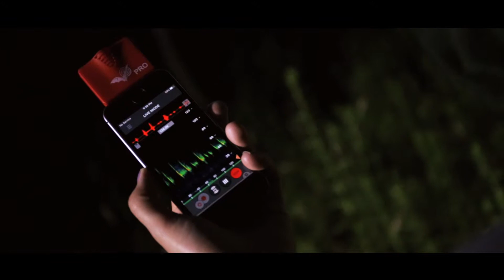Nova Scotia Bats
In 2011, White-nose syndrome was first confirmed in Nova Scotia and soon after three resident bat species (Tricolored bat, Little Brown Myotis, and Northern Myotis) were emergency listed to an endangered status. White-nose syndrome is caused by Pseudogymnoascus destructans, a fungus that invades the body of bats while they overwinter in caves. The fungal infection causes the bats to awaken repeatedly over the winter, burns up their fat stores, and often results in their death.

In 2013, MTRI and the Nova Scotia Department of Natural Resources (NSDNR) collaborated to create If you see a bat, please contact your nearest regional office of the Nova Scotia Department of Natural Resources to report the sighting.

Bats are fascinating and ecologically important mammals; however, like all wildlife, you should never touch them. Rabies has been documented in bats in low incidences throughout much of North America. The probability of contacting rabies from bats is very low, however caution is warranted. If you have been bitten by a bat or have been in close contact with a bat, contact your nearest Regional Medical Officer of Health